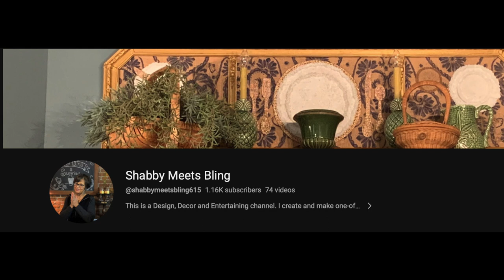🍁A Vintage Curio Shelf Thrift Flip Fall Makeover!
When I was in Washington state, I found this adorable vintage curio shelf and today we are going to make it over!  I am joining 5 awesome DIY gal pals for "Last Thing Thrifted Fall/Halloween Edition".
and here are the other collaborators:
Monica @UpAllNightDIY
Annie @IndieAnnieJones1
Jody @jodyatsouthernseasons
Dawn @shabbymeetsbling615
Zara @o.k.athomediy5685

🙋🏽‍♀️Hello , I’m your new cr✂️fting bestie! 👯‍♀️
🧶 If you love crafting, join Crafty DIYS on a Budget on Facebook!

♨️ Heat gun tool
💪🏽 Surebonder Mini Glue Gun
❇️ Glue Sticks
🐞 Ladybug Vacuum

🖥️ Let’s connect!

What I use to film:
📷 Ring light
📷 Suspension stand for overhead filming
📷 Clamp for overhead filming
📷 Swivel ball head for overhead filming
🎥 Equipment used in today’s video: